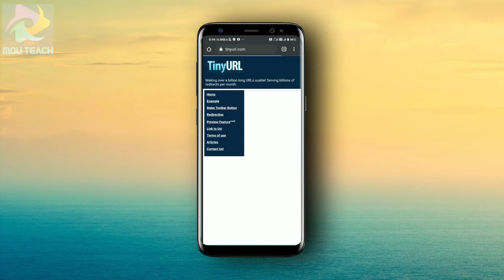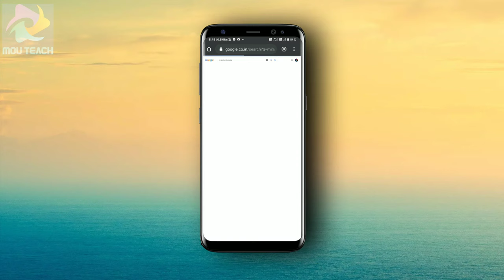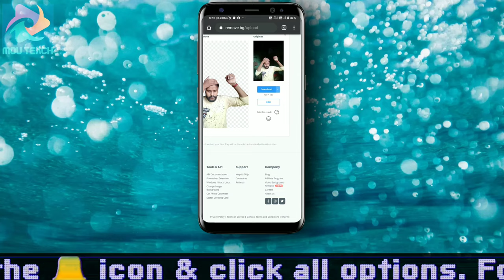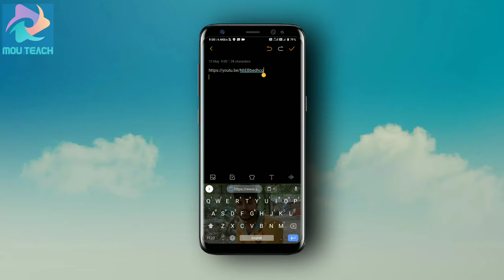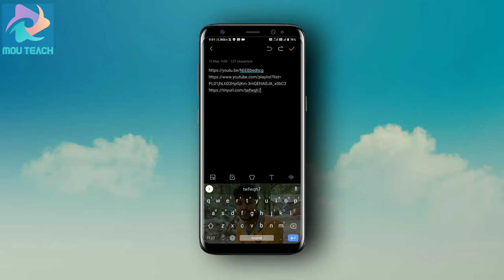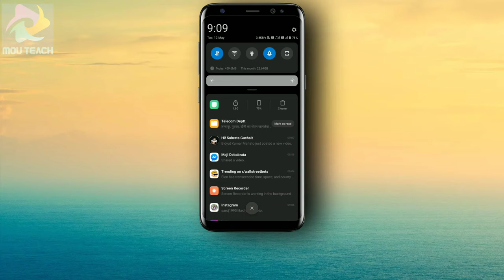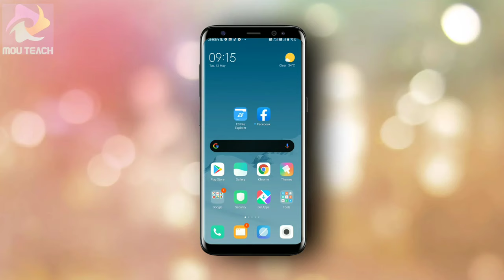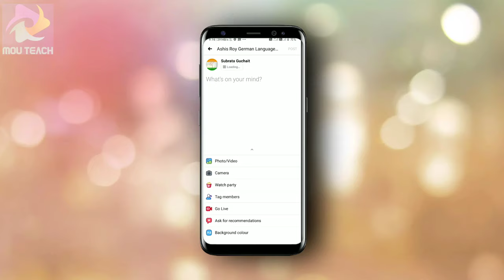5 pro tips for youtube | youtube tips and tricks for beginners | do it yourself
5 pro tips for youtube | youtube tips and tricks for beginners | do it yourself | youtube tips

In this video, I have given many tips and tricks on YouTube. Winning will help you a lot.I told you about how to download copyright free images from Google I talked about how to remove the background of your photo.Here's how to create a short link to your YouTube video I have told you how to make a link to an app through Google Drive.Here's how to share your YouTube video on Facebook with Big Thumbnail.I hope this video will help you a lot.

5 pro tips for youtube
tricks & tips for youtubers
youtuber tips and tricks
youtube tips and tricks for beginners
youtube tips and tricks for beginners in hindi
how to remove photo background
how to share youtube video on facebook
how to create youtube video shortlink
link shortener unlimited trick
how to create app link url
background image for youtube video
youtube channel pictures
youtube channel tips and tricks in hindi
How to shorten Youtube URL
url shortener
link shortener
best url shortener
youtube tips
do it yourself
remove background